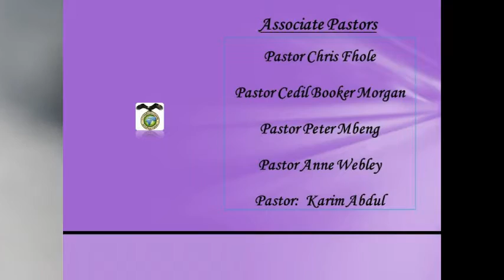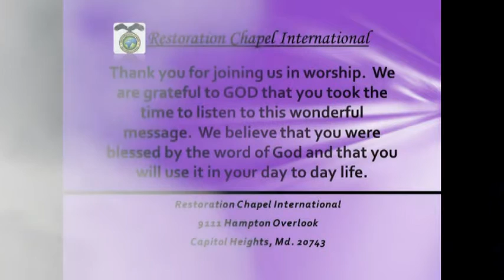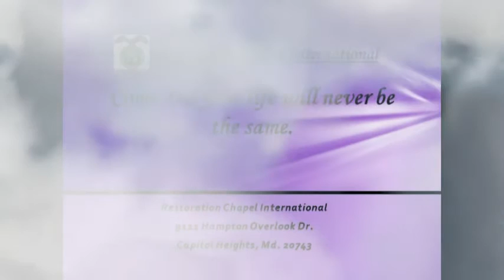053115 Dont die in silence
Pastor Vivian Sarpong preaching the word of God